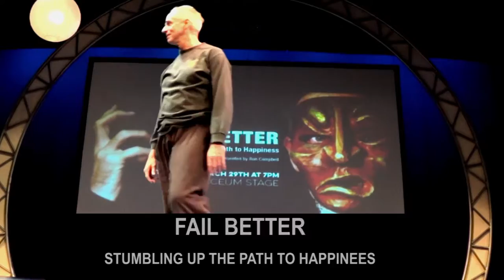FAIL BETTER - WARM UP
Fail Better.
Stumbling Up the Path to Happiness.

“Fail. Fail again. Fail better”
-Samuel Beckett

Join award winning actor, educator, martial artist and Cirque du Soleil clown Ron Campbell on a quixotic journey through the pitfalls and pratfalls of being human.

Part Ted Talk, part performance, part martial arts class, part party and all fun, Fail Better is an acting class for people who hate clowns, a clowning class for people who love acting and an exploration into the heart.

Packed with stories, masks, lowbrow humor and ecstatic highjinks, Fail Better is for anyone who seeks real world tools toward turning setbacks into triumphs and tragedies into comic gold.

Fail Better may be your first step on your path to attaining wonderfulness. Then again it could be just 60 minutes of (serious) fun. Whether you're a seasoned performer or just an appreciator of the arts in general, Fail Better might be just the mistake you're looking for.

Samuel Beckett famously said "To find a form that accommodates the mess, that is the task of the artist now."

We live in a messy world. Things happen. Much is beyond our control. Failure lurks behind every corner. What insights can we learn from the world of the clown, where the tender and the grotesque, the raucous and the whimsical live side by side? What wisdom can we glean from the works of Shakespeare and others to bolster our personal mojo? What lessons can we learn from the world of martial arts to deepen our practice and propel us   beyond the mundane? And how can a simple paper plate become a tool for enlightenment?

Find out. Join funslinger and certified guffawaholic Ron Campbell for 60 minutes of unbridled failure. You'll be glad you did when you do. And don't be surprised if afterwards you fail just a little bit better.

READY TO STUMBLE?

About Ron Campbell:

Ron Campbell has done everything from playing the lead clown in Cirque du Soleil's Kooza, creating chef Cecil B. DeGrille for Teatro Zinzanni to playing R. Buckminster Fuller in The History and Mystery of the Universe. He has played 38 characters in The Thousandth Night, 28 characters in A Tale of Two Cities and 21 characters in The Dybbuk. A seasoned Shakespearean, Ron has played Richard the Third, Don Quixote, Sherlock Holmes, Albert Einstein, Cyrano de Bergerac and Vladimir in Waiting for Godot.
Ron trains and teaches at Soar Feat Studios in Emeryville, California and holds a third degree black belt in the martial art of Iaido (Japanese sword.)

Ron has been teaching workshops and classes like Fail Better for variety of groups, including a maximum security lock up for the criminally insane to professional theatre companies (Cirque du Soleil, West Coast Ensemble, The Actor’s Gang, Singular Productions, The International City Theatre, California Shakespeare Theatre, Marin Shakespeare Company among others), high schools (Coronado High School of the Performing Arts and the Southern California Educational Theatre Association) and centers for the developmentally disabled.

Ron started it all working as a street performer in Europe, doing mime and clowning in places like Piazza San Marco in Venice The Place de Georges Pompadiou in Paris and The Piazza Navona in Rome, Campbell became a founding member of The Actor's Gang and Artistic Associate of The Los Angeles Theatre Center. With more than 150 productions to his credit, Campbell has received some of the most coveted theatre awards including The London Fringe One Man Show of the Year and both The Los Angeles and Bay Area Critic’s Circle Awards for Lead and Solo Performances, The Helen Hayes Award,  The Jeff Award , 4 Backstage West Garland Awards, 15 Dramalogue Awards and The Fox Fellowship for Distinguished Achievement.

Ron has performed in many venues across the globe including The Royal Albert Hall, (London) The Fuji Dome, (Tokyo) The Habima and The Rebecca Crown (Israel)  The ancient Theatres of Epidarus and Hydra (Greece) The Mark Taper Forum, The Los Angeles Theatre Center (Los Angeles) The American Conservatory Theatre, The Berkeley Repertory Theatre, Teatro Zinzanni , The Aurora Theatre, TheatreWorks (San Francisco) The Mercury Theatre, (Chicago) The Huntington Theatre, (Boston) The Seattle Repertory Theatre, The Intiman Theatre, (Seattle) The Metro Stage, (Washington D.C.) The San Diego Repertory Theatre and The Old Globe and the Old Red Lion in London.

An Associate Artist at the California Shakespeare Theatre, Campbell received The Fox Fellowship for Distinguished Achievement, training with various international companies in Greece, Italy and Japan with a emphasis on Mask Work.